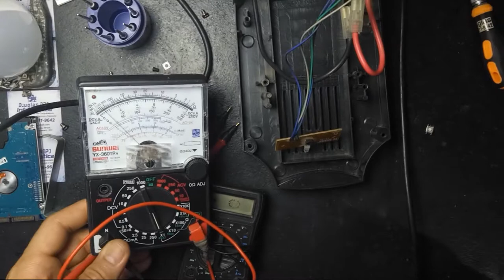COMO ARRUMAR O BOTAO POWER DO NOBREAK